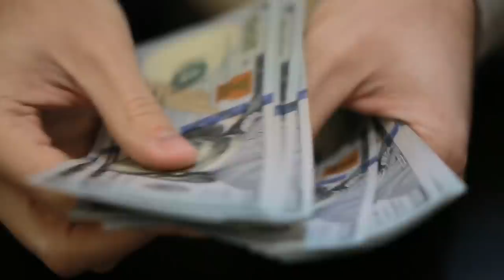RIP Peter Mark Richman, Three's Company Actor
Peter Mark Richman was a Hollywood character actor with an incredible number of film and television appearances under his belt. Although he rarely got the chance to take center-stage, audiences will likely recognize him from at least one of his minor roles. One of his most popular roles came to him in the form of the hit 1977 sitcom Three's Company. In that show, Richman got to play the father of one of the show's main characters, Chrissy Snow, as portrayed by the actress Suzanne Somers. This role went on to become a recurring one, though it eventually came to an end when Suzanne Somers was fired after asking for a pay increase. However, Peter Mark Richman's career continued for many years afterwards.

Peter is said to have made over 500 television appearances throughout his career, and was working continuously up until the moment of his death from natural causes at the age of 93. On top of his numerous film and television appearances, Peter also wrote several plays. One of these plays, 4 Faces, was adapted into a feature film that Peter was also asked to write the adapted script for. Surely, this is a man who could be seen all across the Hollywood spectrum, and he always put his all into any job that he was given.

On top of his notable appearance as Chrissy Snow's father in Three's Company, Peter also appeared in the shows The Twilight Zone, Bonanza, and Star Trek: The Next Generation. As a popular character actor, he was always game for whatever the script required. His affability made it easy for him to continue to get roles into his old age. However, Peter wasn't always an actor. In fact, before becoming an actor, Peter was an accomplished and licensed practicing pharmacist. Peter knew that his passions lied in acting, though, so he gave up his job as a pharmacist in 1952 to pursue a career in entertainment. He became a member of New York's Actors Studio, and began to get small roles in television.

Peter's big break came in the form of the 1956 film Friendly Persuasions under the helm of director William Wyler. It was on the set of this film that Peter first got to meet Audrey Hepburn, a chance encounter that made a very big impression on the young man. Despite his attraction to her, Peter remained faithful to his wife, Helen, who he had married in 1952. The two stayed married until Richman's death in 2021. Over their 67-year-long marriage, the two went on to have five children, as well as six grandchildren. Peter was a success at home and on the job, and also had time to passionately pursue his hobby of painting.

Despite never becoming a bonafide star in his own right, Peter Mark Richman was grateful for the opportunity to exist within the Hollywood sphere for so many years. The experience gave the actor many great stories, which he shared with the world in the form of his memoir. This memoir, titled I Saw a Molten White Light, was published shortly before the actor's death. Join Facts Verse as we pay tribute to this unsung Hollywood legend. RIP Peter Peter Mark Richman, Three's Company actor.